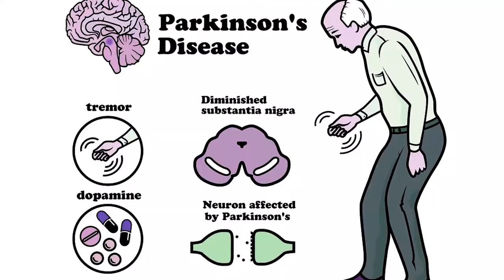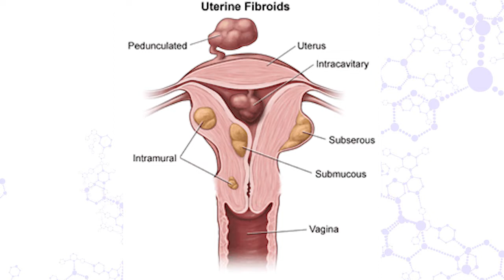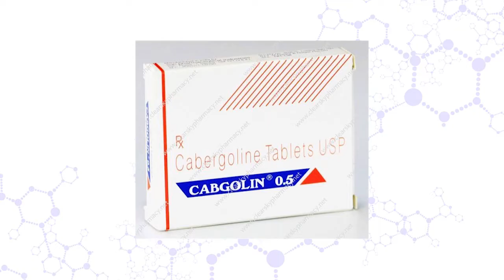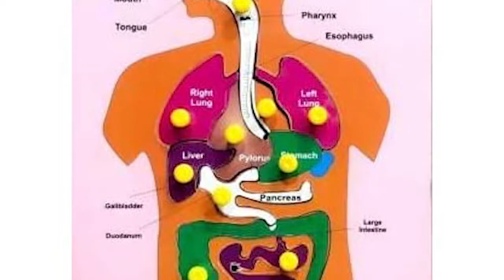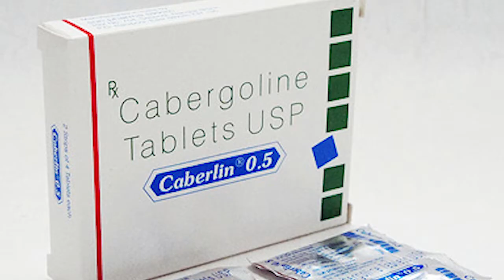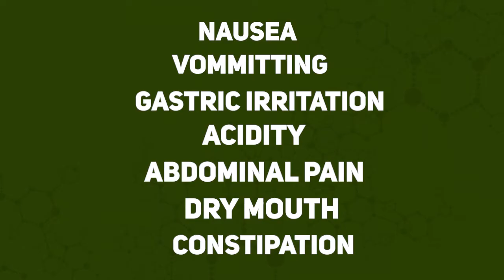Cabergoline Medicine to normalize Prolactin imbalance, How,when,why it is prescribed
For online/offline paid consultation appointment

Nori sheets
Dried sea weed
Brazil Nuts
Macadamia Nuts
Hazel nuts
selenium supplement
Green tea

1 Rupal Apartment, Samarth Ramdas Marg, Off 10th Road, JVPD, Juhu, Mumbai, India

Please Note :
Video Editing, Uploading by : Vimal Vanani, Surat